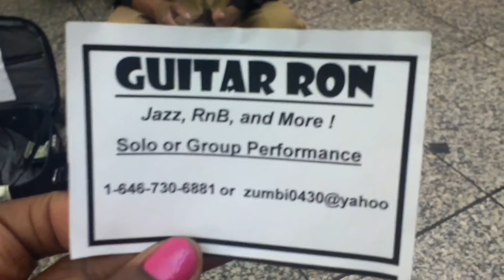2017 Subway Music Series: Guitar Ron Gibbs